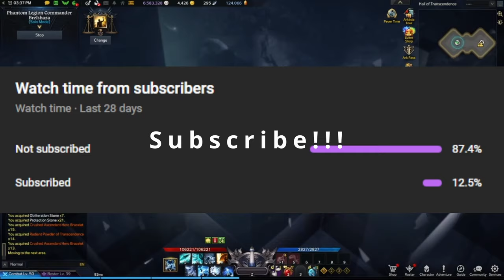Lost Ark Solo Mode FINAL THOUGHTS!!!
My final thoughts on lost ark solo mode as I discontinue my series where I nerf myself to the barebones to simulate the new player experience.

EDIT: I MADE THIS VIDEO ABOUT A WEEK AGO